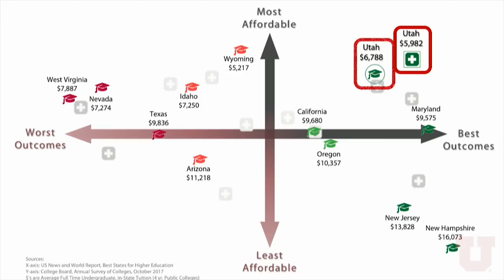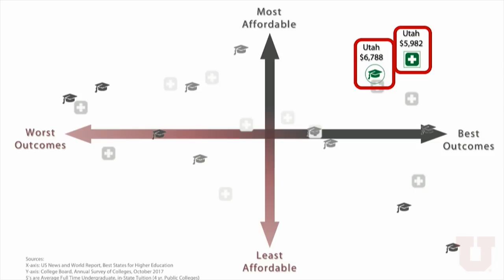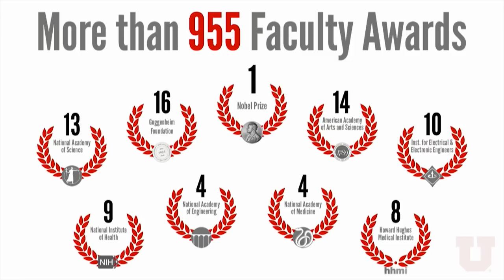Ruth Watkins Inauguration Speech